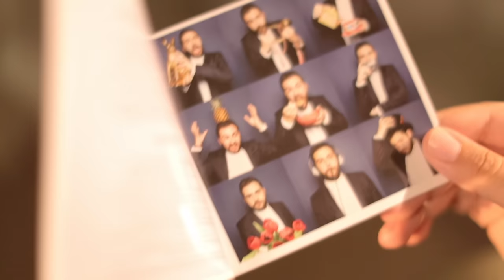Andrea Faustini - Give a Little Love (Official Lyric Video)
Taken from the forthcoming album ‘Kelly’.

Music video by Andrea Faustini performing Give a Little Love. (C) 2015 Simco Limited